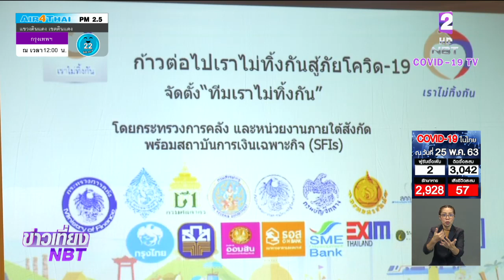ฟื้นฟูรายได้ประชาชน “คลัง” ตั้งทีมเราไม่ทิ้งกันสู้โควิด-19 เน้นแก้ปัญหาการเงิน-หนี้นอกระบบ